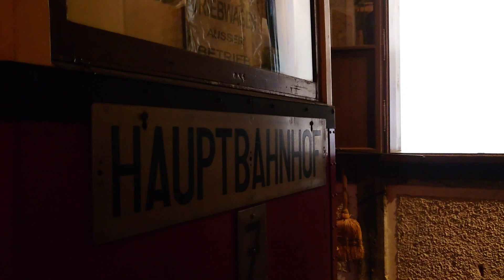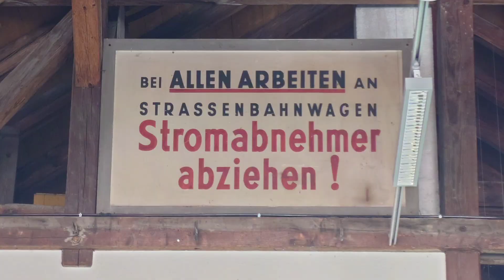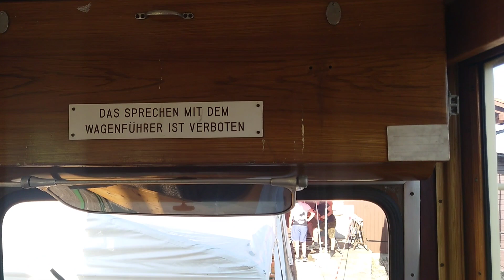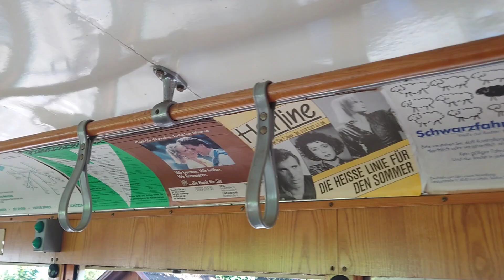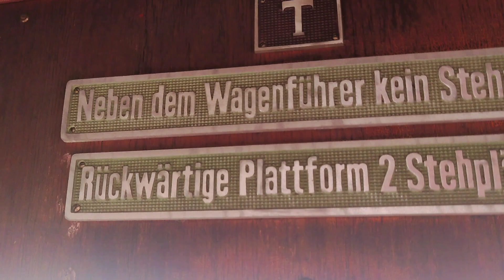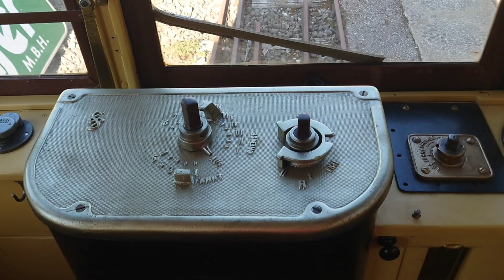Florianer Bahn - Tag der offenen Tür 2023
Einmal im Jahr vor Schulbeginn im September stellt der Club Florianerbahn seine Wägen vor die Remise mit Musik und kulinarischen Köstlichkeiten.